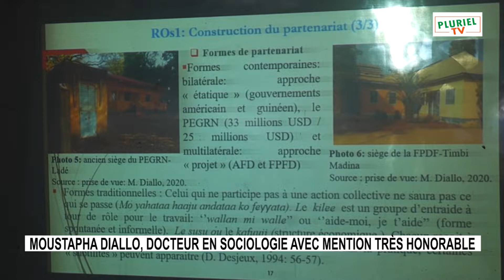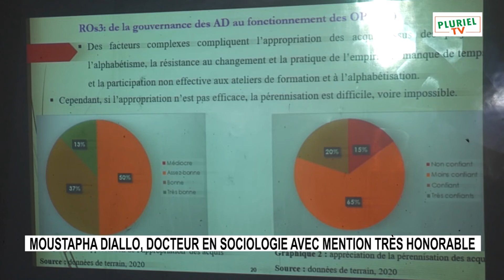MOUSTAPHA DIALLO, DOCTEUR EN SOCIOLOGIE AVEC MENTION TRÈS HONORABLE